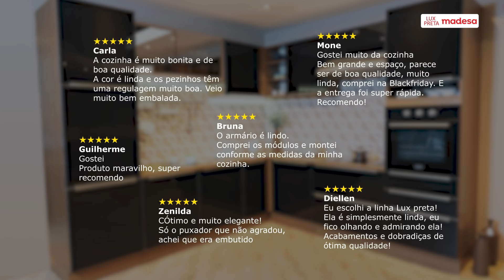Preparado para conferir a nova cozinha Lux Preta? | Madesa Móveis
A linha de cozinhas Lux da Madesa é o que existe de mais sofisticado no mercado.

O espaço interno é ótimo, com profundidade de cozinha planejada: 60 cm. Além disso, é fabricada com itens de qualidade superior, como corrediças telescópicas, dobradiças metálicas e amortecedores para o fechamento suave das portas.

Para conhecer todas as composições e módulos avulsos, acesse esse

PERGUNTAS FREQUENTES:

1. Vocês possuem loja? Como faço para comprar? É confiável comprar na Madesa Móveis?
Acesse e confira as promoções para seu móvel dos sonhos.

2. Preciso de ajuda, como faço?
 Temos uma Central de Ajuda para dúvidas de produtos, solicitação de assistência e demais informações necessárias. Acesse: atendimento.madesa.com.

3. É confiável comprar na Madesa Móveis?
A Madesa está no mercado moveleiro há mais de 40 anos.

4. A Madesa entrega em todo Brasil? Como é feita a entrega e o rastreio do pedido?
 Sim, entregamos no Brasil inteiro através de transportadoras parceira. Você pode acessar pedidos.madesa.com para localizar seu pedido.

5. O produto vem montado? Se não, vocês realizam a montagem?
 A Madesa não disponibiliza serviço de montagem. Todos os produtos seguem com manual de instalação e as ferragens necessárias. Muitos móveis possuem vídeo de montagem aqui no canal.

6. Os produtos possuem garantia?
 Sim. A Madesa oferece 90 dias de garantia para defeitos de fabricação.

7. Quais as formas de pagamento?
Na nossa loja oficial loja.madesa.com você pode pagar no boleto bancário, em até 10x sem juros no cartão de crédito, com dois cartões de crédito, com o cartão AME  através de pagamento instantâneo pelo Mercado Pago e PicPay.

8. Como faço para solicitar assistência técnica?
 Para encaminhar sua solicitação basta entrar no link formularioat.madesa.com e preencher seus dados e da compra para conseguirmos lhe auxiliar.